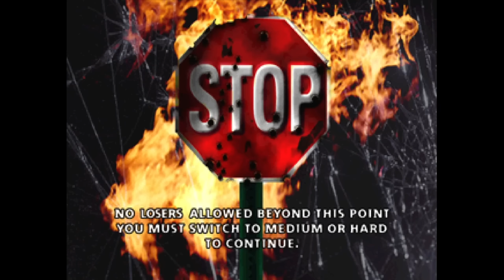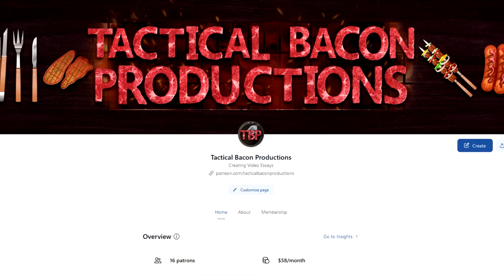Every Twisted Metal Bossfight Ranked From Worst To Best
Oh hey, it's another ranking video. A bit of a smaller one this time around. I was going to do every Twisted Metal special attack ranked from worst to best. But I realized that one's going to be much longer, and to take much more preparation. However somebody suggested I do every boss ranked from worst to best. And I thought that would be a good idea, seeing as there aren't as many bosses in the Twisted Metal franchise. By my count, and interpretation there's 24. The only difficulty in ranking the bosses is determining what counts as a separate boss, and what counts as a different phase of the same boss. But that only comes up a handful of times, and it'll only be taken on a Case by case basis.

The FieryCharmeleon
Isaac Larson
Leyabout
Brooklyn
D Bettch
Gaw004
Joseph Rosas
Nicholas Pino
Pharmcat84
Raaf
Mitchell A
Ranger X
Ronnie Araya
Sakusagi
Shnitzelator
The FoE Three
Anthony'sMusicTaste
Chase Heartstedt
Driston
Kratoscar2008
maskedhobo
nope guy

0:00 Introduction
0:51 IRON MAIDEN TWISTED METAL 2012
3:52 SWEET TOOTH TWISTED METAL 4
5:36 DARKSIDE TWISTED METAL 3
7:28 MINION TWISTED METAL 4
8:46 TOWER TOOTH TWISTED METAL HERD-ON
10:14 PIECEMERL TWISTED METAL SMALL BRAWL
11:55 MINION TWISTED METAL 3
12:52 SUPER THUMPER TWISTED METAL 4
13:59 RC CAR TWISTED METAL 4
14:47 CRUSHER TWISTED METAL 4
18:10 MOON BUGGY TWISTED METAL 4
19:09 PRIMEVAL TWISTED METAL 3
20:09 SUPER AXEL TWISTED METAL 4
21:09 SUPER RUGER/SUPER SLAMM TWISTED METAL 4
22:03 DARK TOOTH TWISTED METAL HERO-ON
23:06 TRAPPER TWISTED METAL SMALL BRAWL
24:22 THE BROTHERS GRIMM TWISTED METAL 2012
25:58 MINION TWISTED METAL 1995
27:22 DARK TOOTH TWISTED METAL 2
29:04 MINION TWISTED METAL BLACK
30:53 COUSIN EDDIE TWISTED METAL HERD-ON
32:10 MINION TWISTED METAL 2
34:03 WARHAWK TWISTED METAL BLACK
36:22 TACTICAL BACON PRODUCTIONS